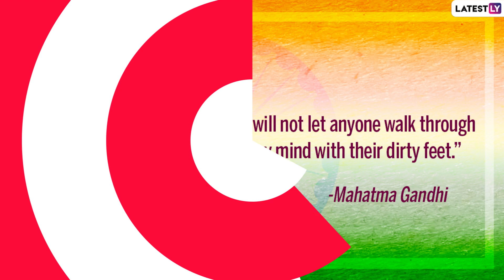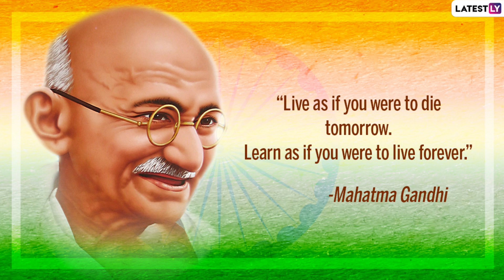Martyrs’ Day 2022: Famous Quotes by Mahatma Gandhi That Will Help Us See World in Better Light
Martyrs' Day is observed on the national level on 30th January. The day marks the assassination of Mahatma Gandhi in 1948 by Nathuram Godse. As a result, the country commemorates Gandhiji's death anniversary as Shaheed Diwas. We have compiled famous and inspiring quotes by Mahatma Gandhi to encourage you to live a better life.